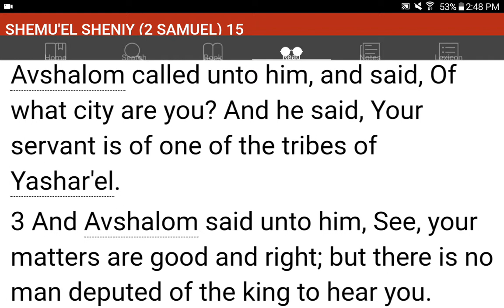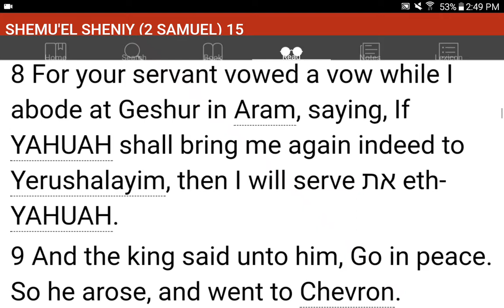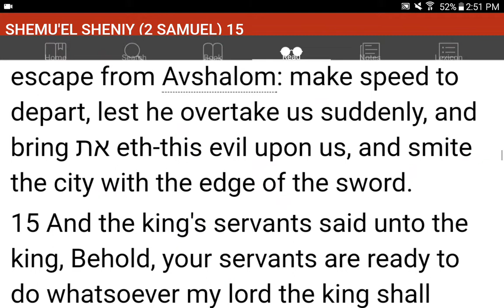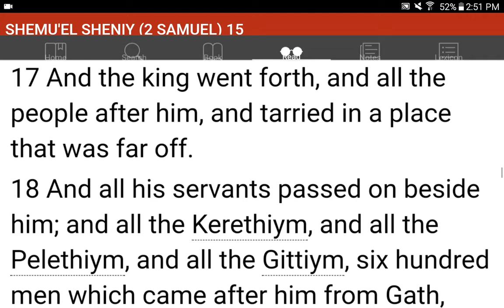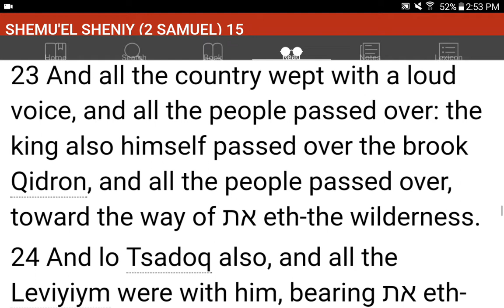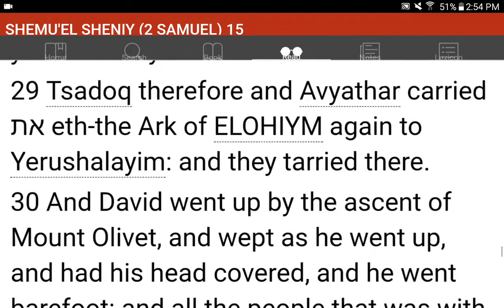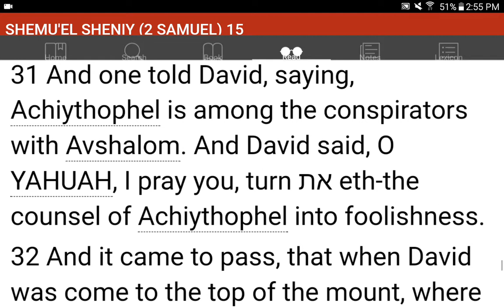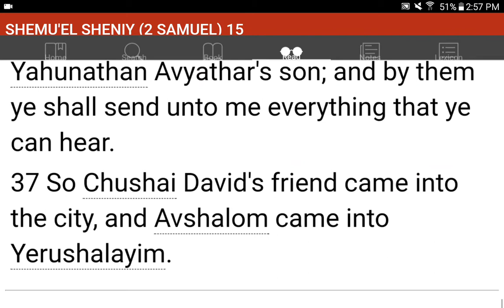💜h?™ "What's the MOST HELPFUL & SIMPLEST WAY that WORKS?"™ GIVE 1P/Month NOW! GCash